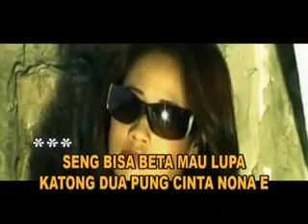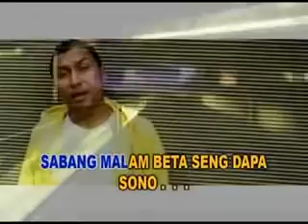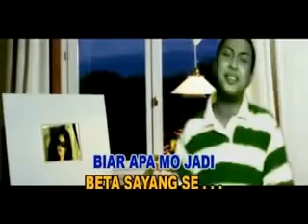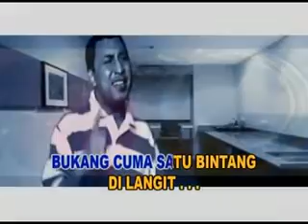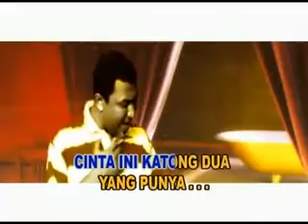Meti KDI - Pisang Ambon